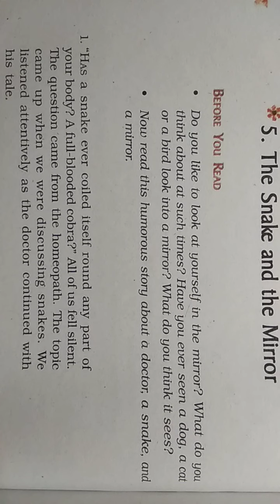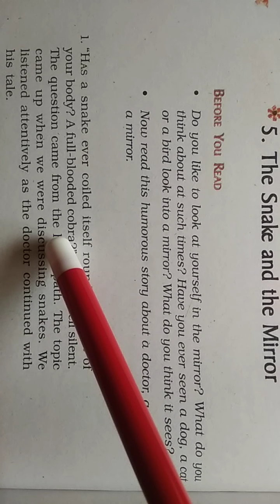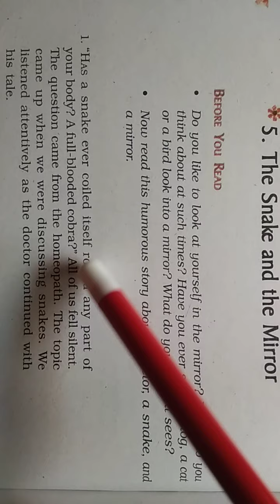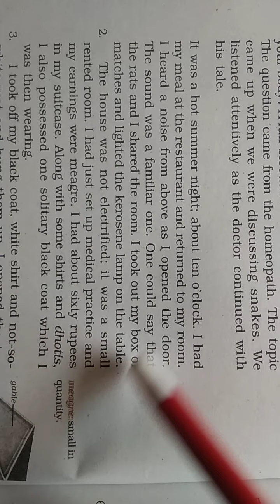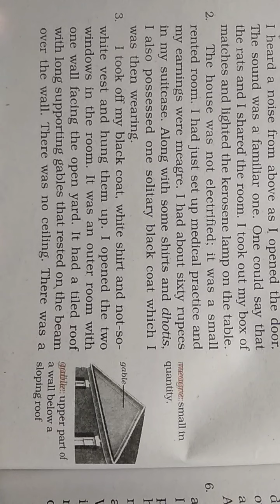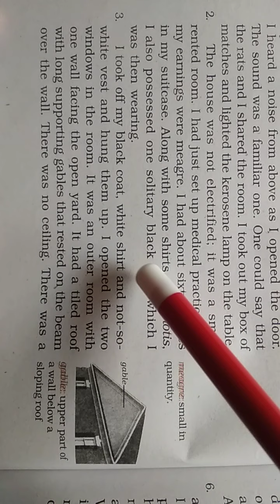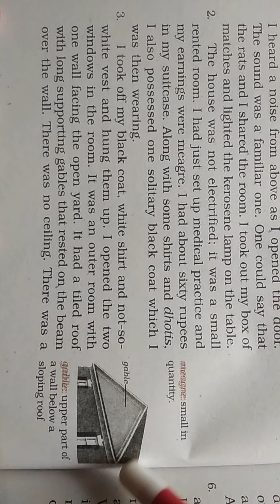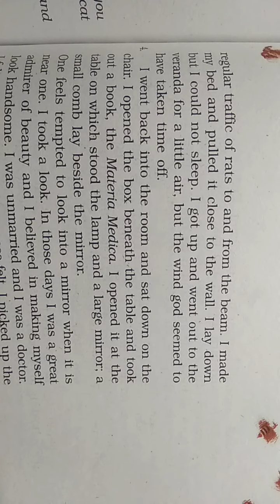Class-9th {English} (Lecture-1) Ch-5 The Snake and the Mirror on 27/06/2020